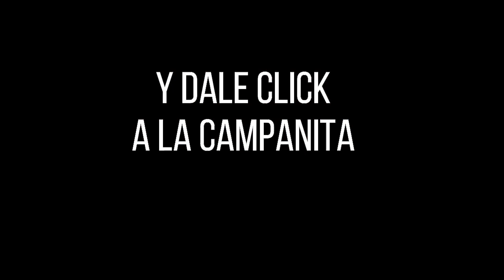Resultado CULONA DÍA del lunes 08 de noviembre de 2021 ✅🥇🔥💰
Hola buenas tardes, te presentamos los resultados de las loterías y chances en Colombia, vamos con el Resultados del Chance Culona día del lunes 08 de noviembre de 2021.